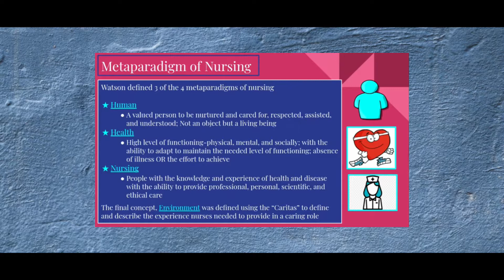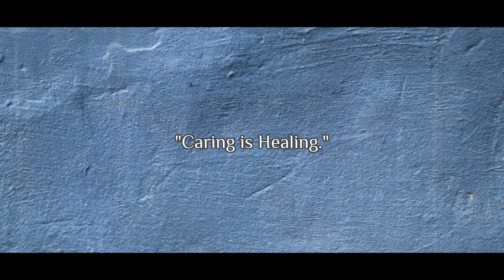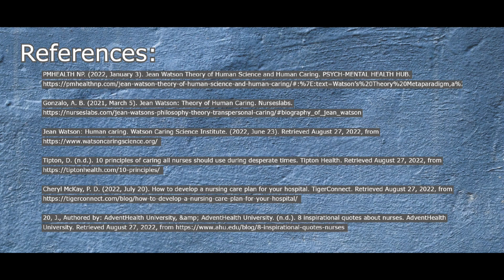Jean Watson's Transpersonal Caring Theory and Roleplay Application